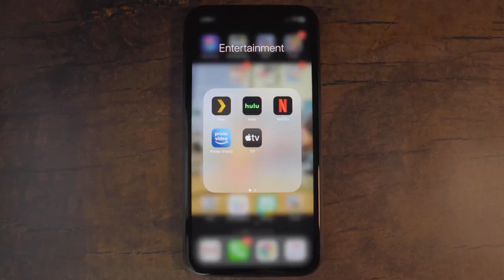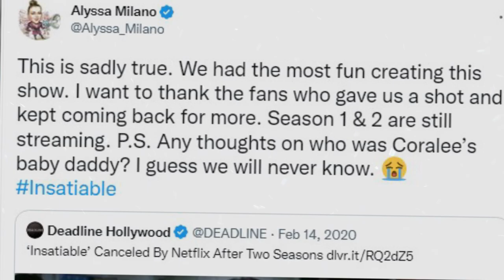INSATIABLE Season 3 Teaser (2023) With Debby Ryan & Michael Provost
About:
Insatiable is an American dark comedy-drama streaming television series created by Lauren Gussis, starring Dallas Roberts and Debby Ryan. It is based on Jeff Chu's article "The Pageant King of Alabama", published in July 2014 in The New York Times Magazine. The first season premiered on Netflix on August 10, 2018. In September 2018, the series was renewed for a second season  which premiered on October 11, 2019. In February 2020, Netflix cancelled the series after two seasons. Patty Bladell is a teenager who was constantly bullied in school for being overweight. After being on a liquid diet for three months over summer vacation because of a violent run-in with a homeless man, she is now thin and seeks revenge on her bullies. A disgraced civil lawyer and obsessed beauty pageant coach, Bob Armstrong, notices Patty's potential and sets out to turn her into a beauty queen.

Cast:
Debby Ryan, Michael Provost, Dallas Roberts, Alyssa Milano, Christopher Gorham, Kimmy Shields, Erinn Westbrook, Irene Choi, Arden Myrin, James Lastovic, Alex Landi, Vincent Rodriguez, Chloe Bridges, Brett Rice, Caroline Pluta